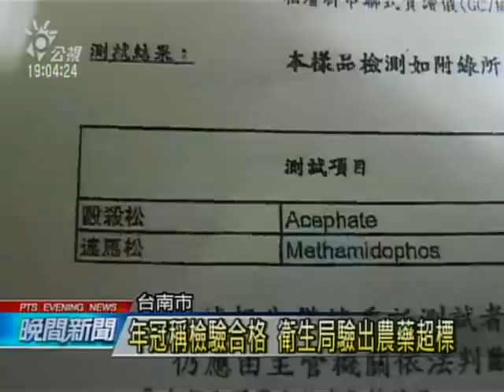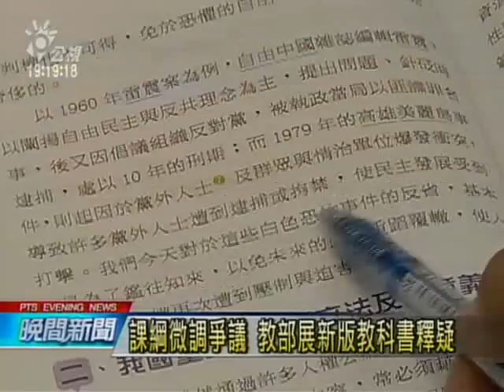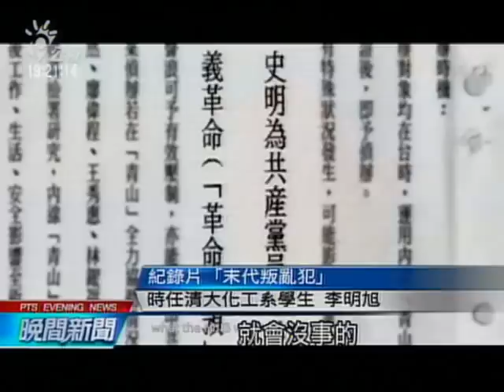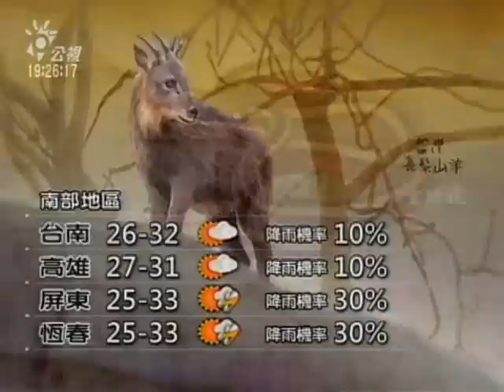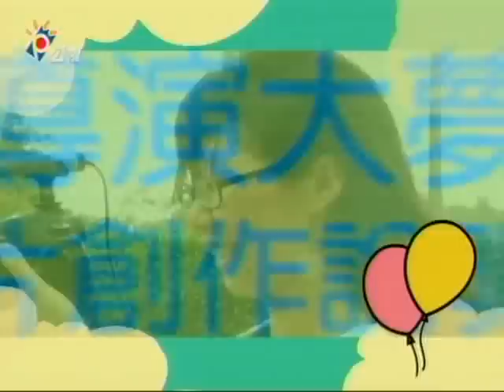20150509 公視晚間新聞